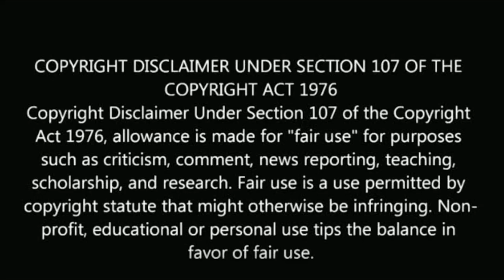பிரபல AR ரஹ்மான் பட பாடகி மறைந்தார் famous Tamil singer kalyani menon recent news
Famous Tamil singer kalyani menon recent news.